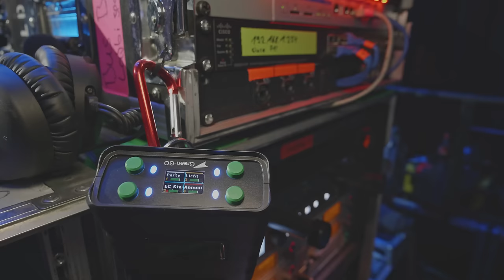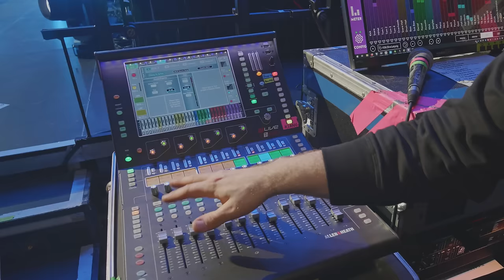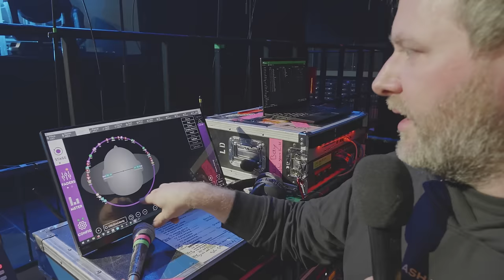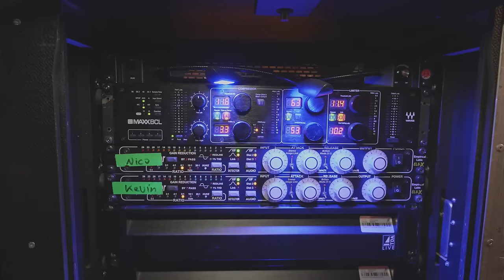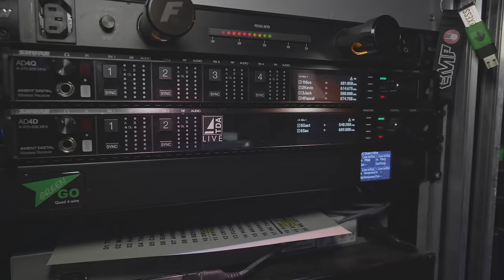Electric Callboy auf „TEKKNO” Tour 2023: Licht, Beschallung, Monitoring und SFX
Production Design –3:50
Blick ins Rig – 6:27
Pyrotechnik, Feuer und Konfetti – 10:21
The sound of „TEKKNO” – 12:51
d&b SL-Serie – 14:27
Monitoring – 15:46
Intercom – 22:40

Patrick Unger ist noch keine 30 Jahre alt und nicht nur Lichtdesigner und -operator, sondern auch Produktionsleiter der „TEKKNO“-Tour. Seit sechs Jahren fährt er mit Electric Callboy durch Europa, seit sechs Jahren „gehören wir zusammen“, wie er es im Video beschreibt. Denn trotz aller Professionalität kann man sich eines Eindrucks nicht erwehren: Hier ist ein Haufen befreundeter Menschen unterwegs und erlebt eine ziemlich gute Zeit. Und eine erfolgreiche: Aus vier Lampen im Bustrailer sind inzwischen sechs Trucks geworden, mit denen Band und Crew unterwegs sind.
Um das junge Blut etwas in Zaum zu halten, wurde mit mb-media Live ein technisches Planungsbüro mit ins Boot geholt, die Patrick beizeiten „auf die Finger klopfen“.

Beams und bunte Bühne: Den Club in die Arena packen
So ungestüm die Ideen in seinem Kopf auch spriessen, so aufgeräumt kommt das Licht-Setup daher: Mit gerade mal einer Handvoll verschiedener Lampentypen kommt er aus, um Clubfeeling auch in den größeren Arenen heraufzubeschwören. Und wenn die Halle dann doch mal etwas kleiner ist, werde beim dreistufigen Bühnendesign einfach zwei Stufen weggelassen. Dann kommt das Floor-Set mit auf die Bühne. Und das Gassenlicht: Das ist wichtig, um unabhängig von vorhandenem Frontlicht zu werden, denn da hat Patrick offensichtlich schon einige unangenehme Erfahrungen gemacht, wie er berichtet.

Also stehen links und rechts der Band MAC Quantum Wash von Martin und sorgen für Tiefe und Sichtbarkeit der Künstler. Für die Beamshow sind MegaPointe von Robe zuständig, vier Robe BMFL sorgen für Frontlicht. Als Strobe- und Wash-Gerät fungieren jede Menge JDC1 von GLP. Und bei den Blindern baut Patrick auf die Cluster B4 W von Roxx Light: Mit bloßem Auge kaum noch von den altehrwürdigen Glühlichtvorfahren zu unterscheiden und gleichzeitig wesentlich weniger wartungsintensiv. Da musste er nicht lange überlegen. Abschließend sei noch das RoboSpot-System von Robe erwähnt, über das zwei Lampen angesteuert werden. Das gesamte Licht- und Tonequipment stellte TDA Clair aus Bottrop zur Verfügung.

„Die Jungs wollen, dass es scheppert“

So beschreibt Dominik „Bollo“ Sabolovic seinen Arbeitsauftrag. Dabei ist er eigentlich eher dem Classic-Rock zugetan als dem „Schrei-Metal“ (das diese Formulierung bei der Abnahme des Videos nicht moniert wurde, sagt einiges aus über die Band und wie ernst sie sich selbst nimmt). Er hat die Supporttouren von Electric Callboy genutzt, um den erfahreneren Menschen, die die Hauptacts mischten, über die Schulter zu blicken – und das Ergebnis konnte sich hören lassen in der Arena Leipzig.

Er beschreibt seine Aufgabe als nicht ganz einfach, ist aber in die Entstehung des Livesounds von Anfang an involviert und bestrebt, so viel wie möglich bereits vor dem Mikrofon abzuarbeiten. Und das gelingt hervorragend. Was soll aber auch anderes herauskommen, wenn man mit seinem Lieblingssystem arbeiten darf? In diesem Fall GSL und KSL von d&b audiotechnik samt zugehöriger Subwoofer. Systemtechniker Connor Scanlon legt großes Augenmerk auf die Bassverteilung. Dies erreicht er mit SL-Subs, die zum einen geflogen werden, zum anderen als Zahnlücke vor der Bühne positioniert sind.

Flammen, Pyro und Konfetti

Dennis Westensee von FOG fireworks und sfx erzählt mit der für seinen Job absolut unabdingbaren Ruhe von der immensen Menge an Spezialeffekten, die Electric Callboy jeden Abend von ihm abfeuern lassen. Drei Steuerpulte stehen an seinem Arbeitsplatz, zwei davon als Havarielösunge, die er aber noch nie gebraucht hat. Er sagt der Band jeden Cue an, damit die Musiker sich aus dem Gefahrenbereich entfernen können.

Monitoring: Das System mit den zwei Herzen

Nils „Labbi“ Labenz ist für den Monitorsound der Band zuständig und verweist im Video auf zwei Hauptbestandteile seines Setups: Zum einen eine dLive-Konsole von Allen & Heath, zum anderen einen KLANG:conductor-Prozessor von KLANG. Im Video verrät er mehr über sein ausgeklügeltes Setup, mit dem nicht nur sichergestellt ist, dass sich die Band selbst gut hört. Auch die Crewkommunikation hat er unter seinen Fittichen, hier kommt noch ein Intercom-System von Green-GO ins Spiel.